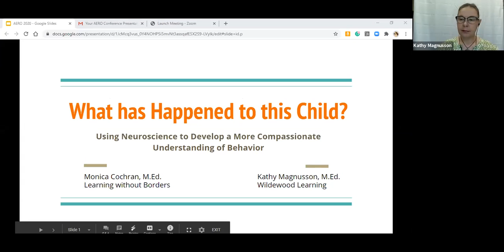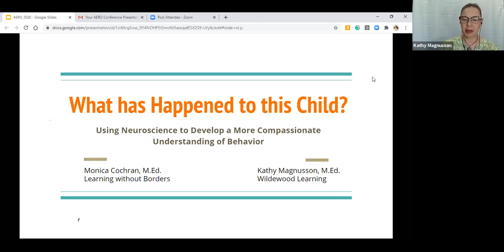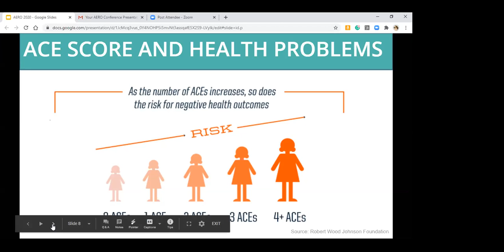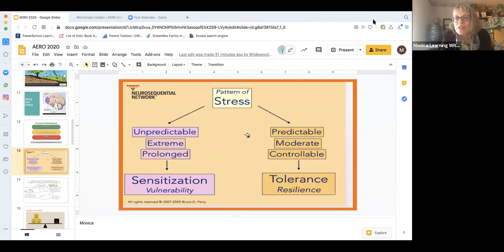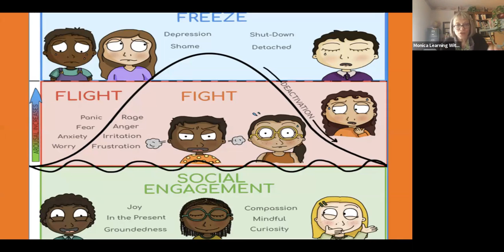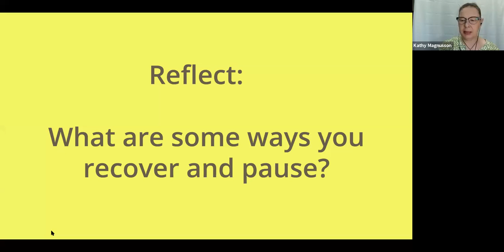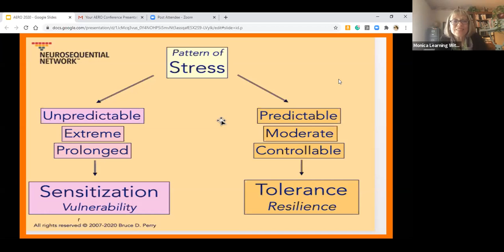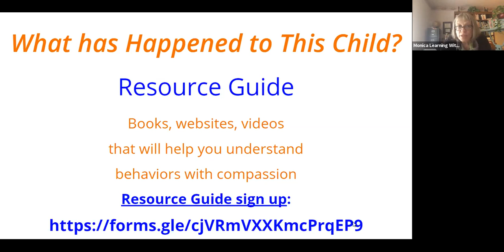What Has Happened to This Child?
Using Neuroscience to Develop a More Compassionate Understanding of Behavior

Workshop from 2020 AERO Conference

Presenters:
Kathy Magnusson, M. Ed of Wildewood Learning and Monica Cochran, M.Ed of Learning Without Borders